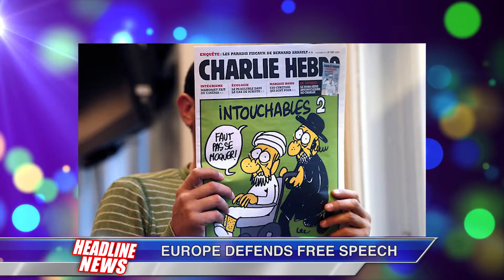Clubhouse Weekend News: Headlines (Week Ending 01-24-15)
A weekly, family-friendly news show that gives in-depth coverage of the major events that occurred in the past week throughout the world.